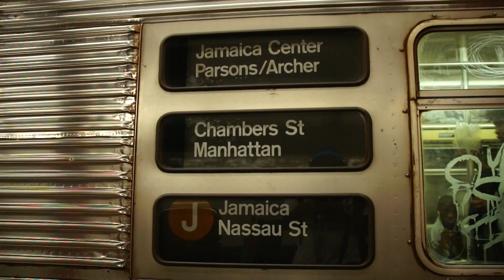MTA New York City Subway : Jamaica Center Bound R32 Z Train @ Bowery Station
Seen here is a train of R32s operating on the Z to Jamaica Center arriving and departing from Bowery Station.